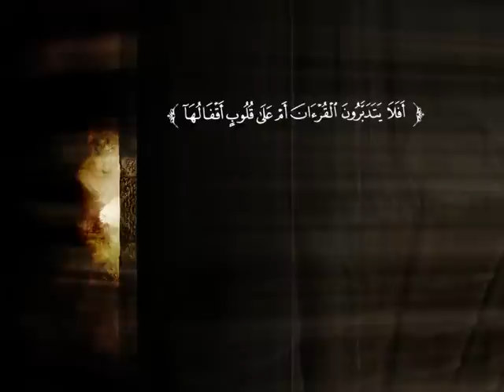تفسير سورة آل عمران من الآية 28 إلى الآية 42 | د. أحمد بن محمد البريدي